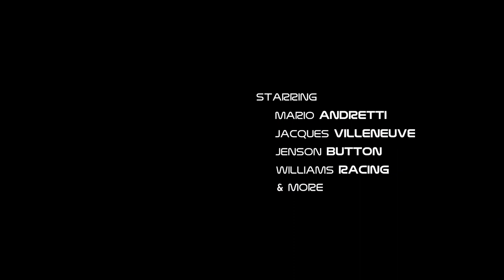Michelob ULTRA - Lap of Legends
Agency  : FCB New York
Campaign : Lap of Legends
Advertiser : Michelob ULTRA
Brand  : Michelob ULTRA
Length  : 1 Minute, 36 Seconds
Posted   : Nov 17, 2023

In this Movie Ad we’ll walk you through:
Michelob ULTRA's "Lap of Legends," crafted by FCB New York, introduces the groundbreaking concept of a real vs. virtual race, where modern Williams Racing drivers compete against virtual avatars of legendary racers on the iconic Silverstone Circuit.

TIMESTAMPS :
00:00 Michelob ULTRA - Lap of Legends
Plot :
"Lap of Legends" unfolds with the announcement of a groundbreaking event – a 16-lap sprint race at Silverstone Circuit that pits contemporary Williams Racing drivers against virtual avatars of racing legends. Viewers are teased with the prospect of witnessing iconic figures like Mario Andretti, Jacques Villeneuve, and Jenson Button making a return to the track through cutting-edge technology. The ad builds excitement around the upcoming event, emphasizing the fusion of real and virtual racing and the role of Michelob ULTRA as the presenting partner.